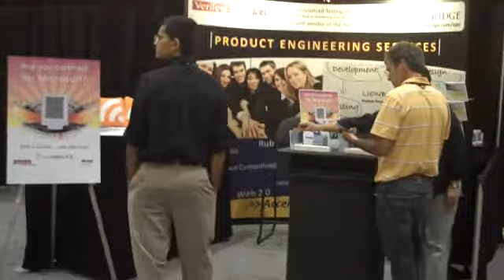Lionbridge booth at WWPC